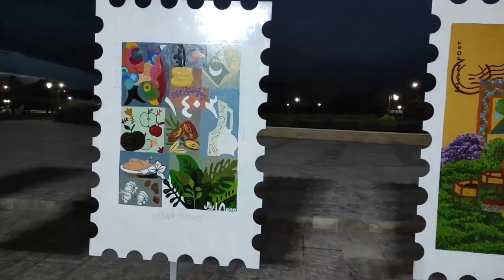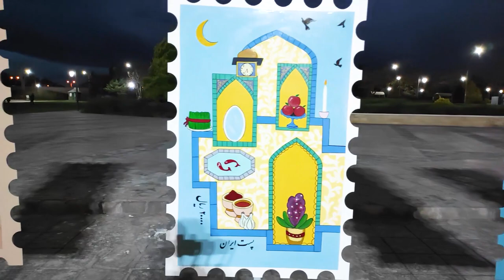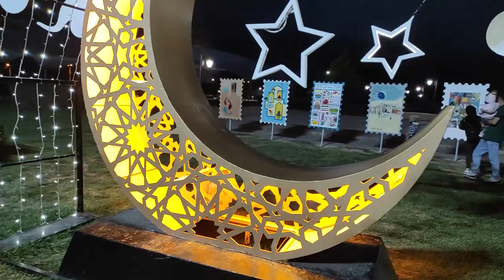A stone building made with camel milk | Stone Museum | Nowruz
Hello to all the people of the world. I'm a baby tourist from Iran and I want to show you the culture, the historical places, the foods and the beautiful nature of Iran. I start from the center of Iran and gradually, we go to all parts of Iran together. Maybe this question comes to your mind : Why the center? It's because I was born here in the heart of Iran, "Yazd". one of the oldest cities in the world, a mesmerizing city which is a true gem of architectural wonders and rich cultural heritage. Known for its enchanting windcatchers, labyrinthine alleys, and adobe buildings. Yazd was listed as a national monument in 2005 by UNESCO and with its awe-inspiring desert landscapes, promises an unforgettable journey through time and culture.
Want to get to know Iran and its culture? Join and walk with me across all of Iran and become acquainted with its history and historical places. Invite your friends to visit Iran and its beauties through this vlog together. I hope you experience Iran’s pristine nature one day as a tourist.
chapters:
0:00 intro
1:15 Walking towards the Jabaliya dome
3:11 the Jabaliya dome
5:10 Symbols of Nowruz